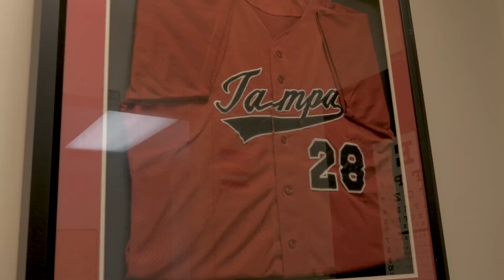Seth I. Gasser, M.D. - Florida Orthopaedic Institute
Dr. Gasser has been with the Florida Orthopaedic Institute since 1993. He attended the University of Maryland School of Medicine and graduated Magna Cum Laude in 1987 as a member of the Alpha Omega Alpha Honor Society. Dr. Gasser completed his orthopaedic residency training at the University of Southern California, and his sports medicine fellowship at the renowned Southern California Center for Sports Medicine. He is board certified in Orthopaedic Surgery by the American Board of Orthopaedic Surgery, and holds an additional subspecialty certification in Sports Medicine.

He presently serves as head team physician for the University of Tampa, Plant High School, and Berkeley Preparatory School. He has also served as team physician for several college and professional organizations including the Tampa Bay Lightning, Tampa Bay Storm, Tampa Bay Rowdies, Tampa Bay Mutiny, Tampa Bay Buccaneers, University of South Florida, and St. Leo University. Dr. Gasser has lectured at medical conferences on a local, national, and international level, and is actively involved in research and education with the Arthroscopy Association of North America. As a consultant for Stryker Endoscopy, leaders in arthroscopy equipment and instrumentation, he is involved with the development and testing of new products. Dr. Gasser completed an instructional video on arthroscopic anterior cruciate ligament reconstruction that has been distributed nationally.

He is a Clinical Assistant Professor in the Department of Orthopaedics at the University of South Florida, a Clinical Professor of Athletic Training and Physician Assistant Medicine at the University of Tampa, Vice President of the Florida Orthopaedic Institute and Director of its Sports Medicine Service. Additionally he serves as the President and the Medical Director of the Florida Orthopaedic Institute Surgery Center. Dr. Gasser has been voted a prestigious member of the “Best Doctors in America” for 11 consecutive years. He has extensive experience in arthroscopic knee and shoulder surgery and utilizes state of the art technology to best help his patients.

Dr. Gasser enjoys spending time with family, working out and covering both high school and collegiate sports teams in the community.
Florida Orthopaedic Institute brings highly skilled orthopedic care to Tampa Bay and the surrounding area by offering virtually unmatched expertise in every orthopedic subspecialty. Our physicians are known nationally and throughout the world for their work in orthopedic surgery and have been named among the best orthopedic physicians in America.

As Florida’s largest orthopedic group, our mission is to provide an internationally recognized level of orthopedic care, achieving exceptional outcomes through continuing research and specialty expertise.

Florida Orthopaedic Institute is supported by a professional staff of more than 500 people, based in a 100,000 sq. ft. facility on a 12-acre campus. The main campus includes a state-of-the-art orthopedic surgery center that serves patients and surgeons. With exceptional expertise in every orthopedic specialty, Florida Orthopaedic Institute is literally a one-stop shop for orthopedic care, with no need to refer patients outside the institute.